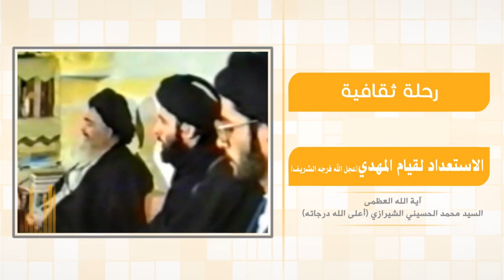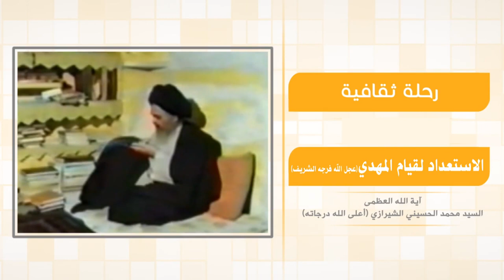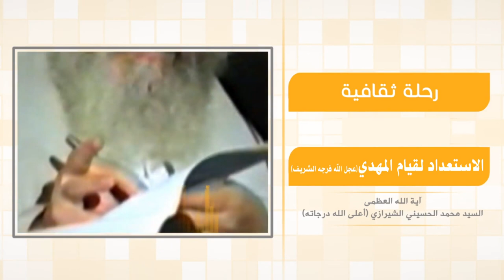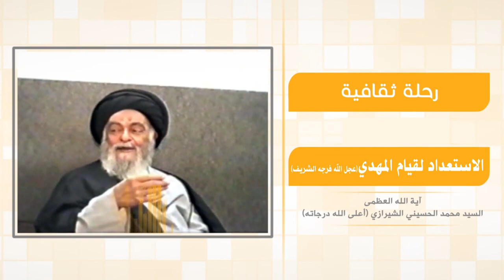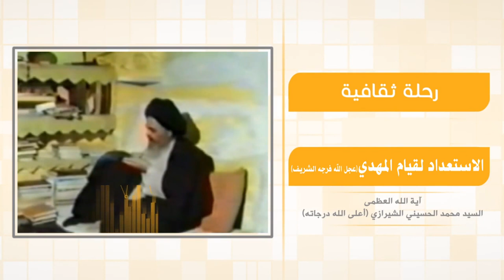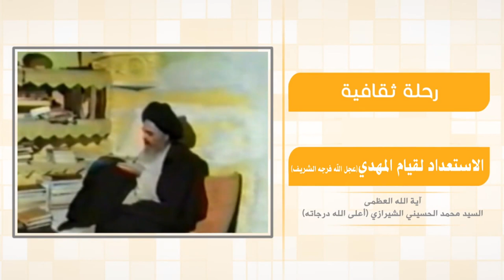رحلة في آفاق الحياة - الاستعداد لقيام المهدي عجل الله فرجه - آية الله العظمى السيد محمد الشيرازي